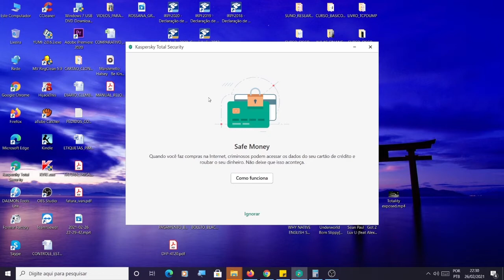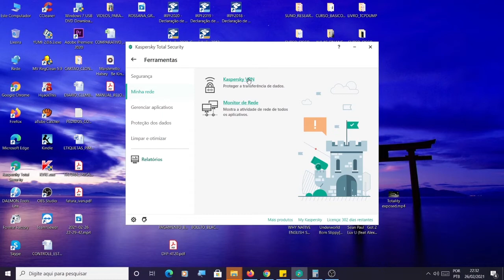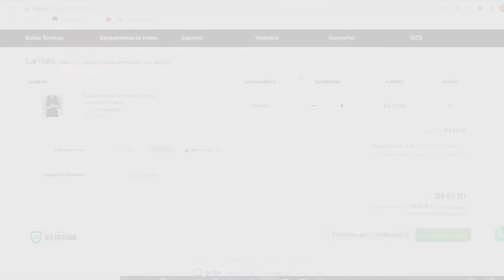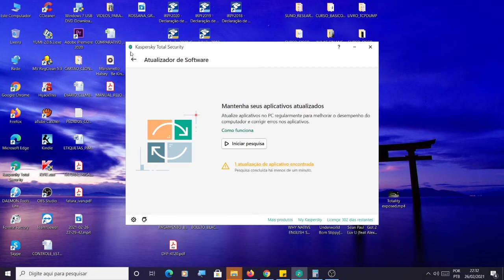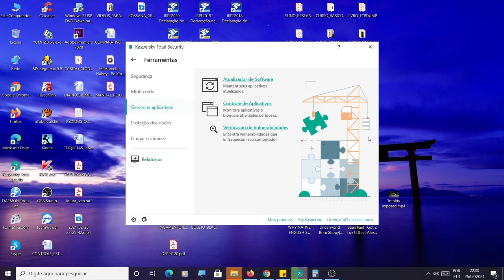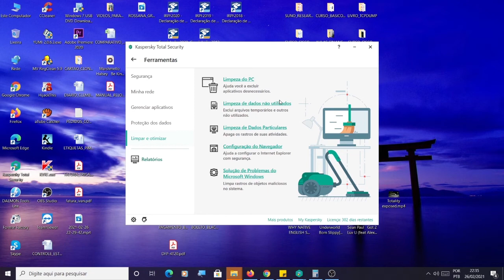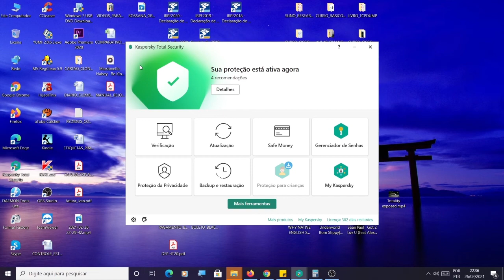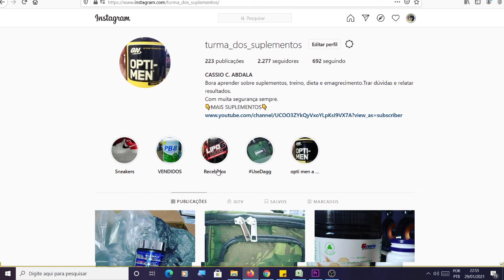kaspersky, limpeza de disco, otimização do Windows, segurança em site de banco e outras ferramentas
Você sabia que o Kaspersky Total Security tem várias ferramentas para a manutenção do seu computador e segurança?
Veja neste vídeo como usá-las e ao longo de outros vídeos abordaremos a fundo algumas delas.